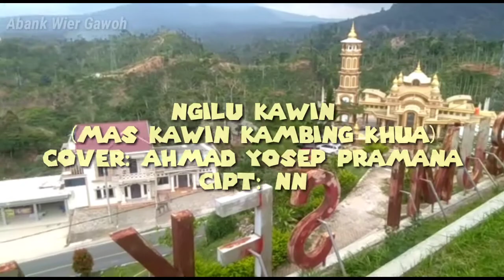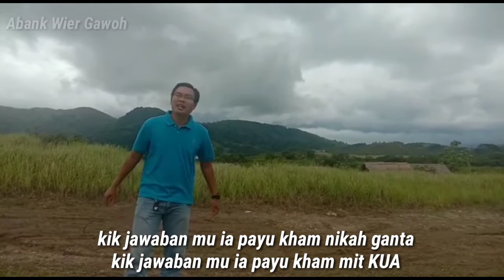Ngilu Kawin (maskawin kambing khua) || Cover: Ahmad Yosep Permana || Cipt:Nn || Arr : Adhi muhtar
lagu lampung ngilu mas kawin

Cover : Ahmad Yosep Peramana
Cipt : Nn
Arr : Adhimuhtar

Asalamualaikum Wr,Wb
abank wier gawoh

Channel abang wier gawoh .. merupakan channel yang ikut serta melestarikan adat budaya.. khusus nya budaya lampung.

channel ini bergerak khusus ny di bidang musik.. musik cover orkes gambus lampung,
cover dangdut lampung, dll

bagi yang ingin memberi saran,masukan harap tulis di kolom komentar ya..

kami mohon maap apa bila ada salah dalam penulisan nama tempat dan sebagai ny..

tim abank wier gawoh siap berkarya..
dan siap melestarikan adat budaya lampung..

sudah mendukung  dan terhibur dengan konten kami..
wassalam.